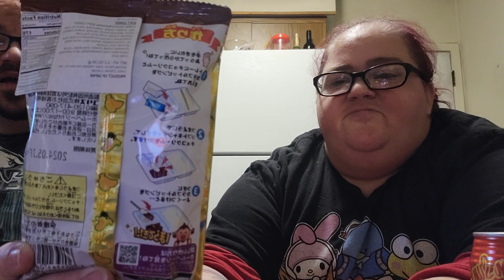international food review 7